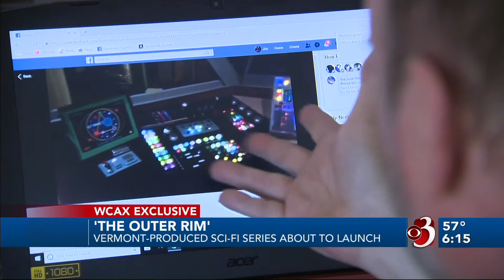'The Outer Rim' sci-fi series launches in Vermont